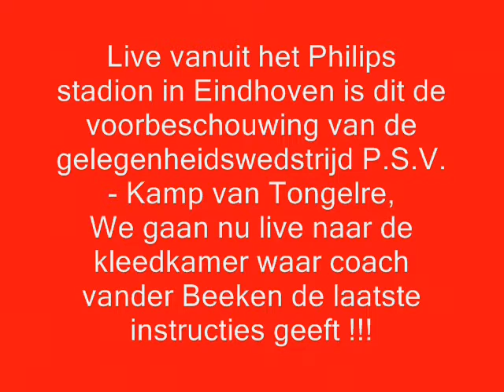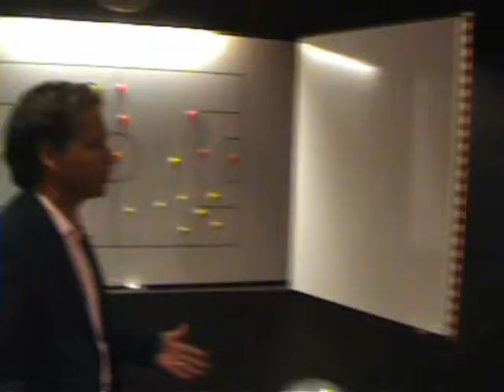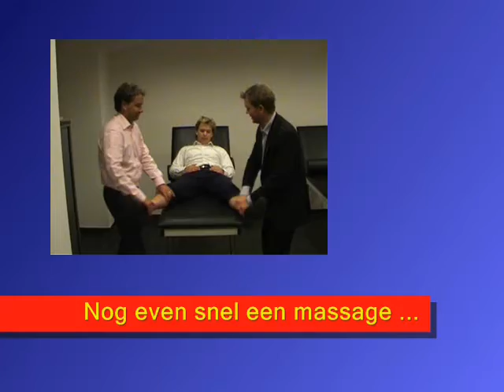Silly walk bij PSV (vieze broekjes)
De avonturen van de vieze broekjes crew .. Nu bij PSV